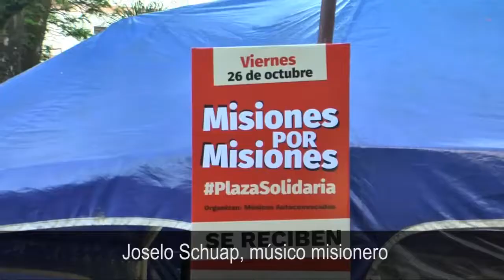Solidaridad a flor de piel en el festival Misiones por Misiones